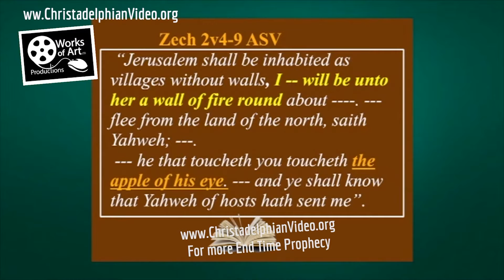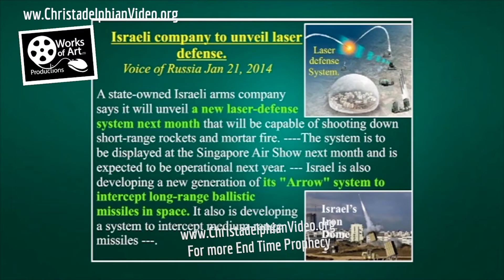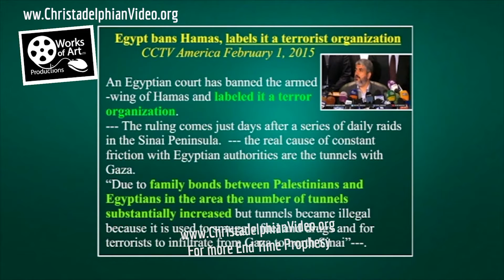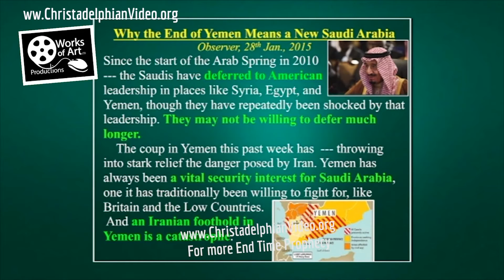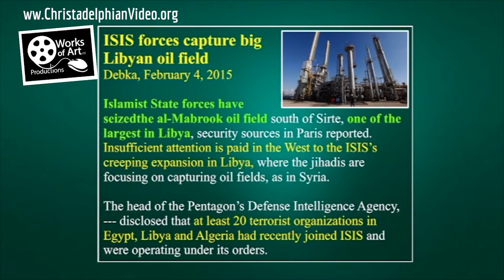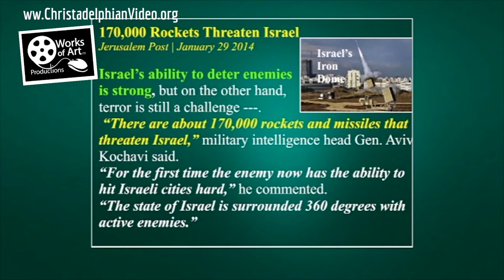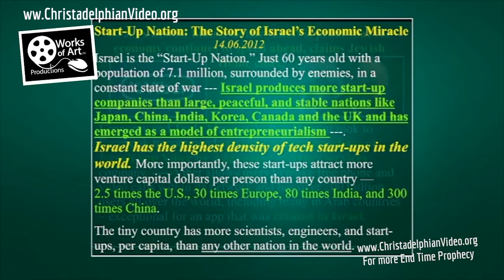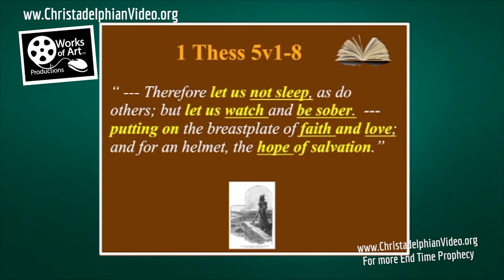END TIME WARNING! ISRAEL: A Burning Bush in a Lake of Fire